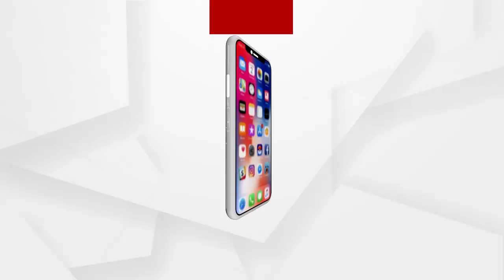'ଓଡିଶା ଇତିହାସ' ର ହିନ୍ଦୀ ଅନୁବାଦ ପୁସ୍ତକ ଉନ୍ମୋଚନ ବେଳର ଦୃଶ୍ୟ....